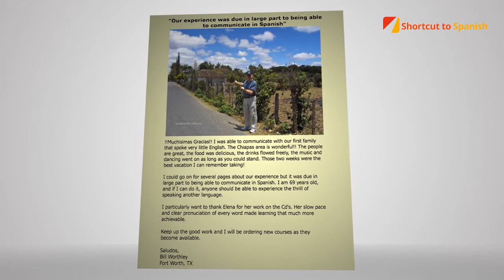How To Learn Spanish Today - Spanish For Beginners